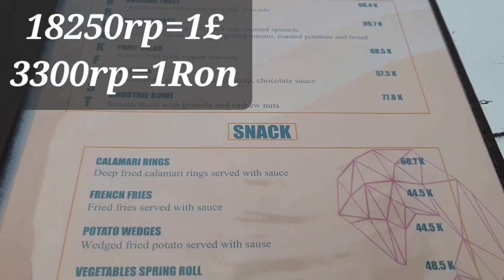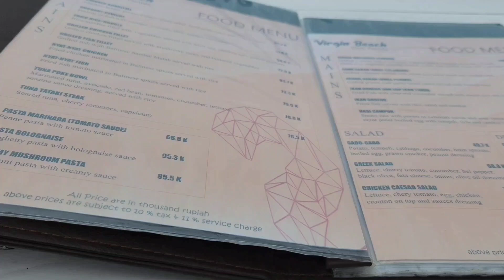Nusa Penida, one small island you must see in this life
Everyone knows about Bali and the beautiful places in Bali but the most famous beach is not in Bali is in Nusa Penida,  Klingking beach .